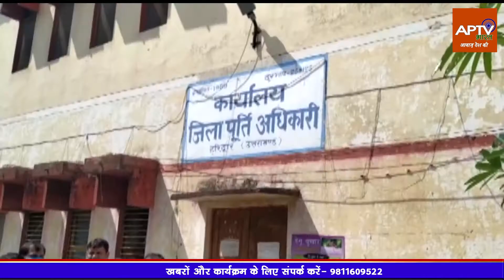हरिद्वार//सुराज सेवा दल ने प्रदर्शन किया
हरिद्वार के जिला पूर्ति कार्यालय पर आज सुराज सेवा दल के कार्यकर्ताओं ने एक होकर राशन कार्ड नही बनाने को लेकर नारेबाजी करते हुए प्रदर्शन किया कार्यकर्ताओं ने मांग करी कि अगर हमारा राशन कार्ड ऑनलाइन या नया नहीं बनाया जाएगा तो हम सभी कार्यकर्ता आने वाले समय में और उग्र आंदोलन करेंगे।